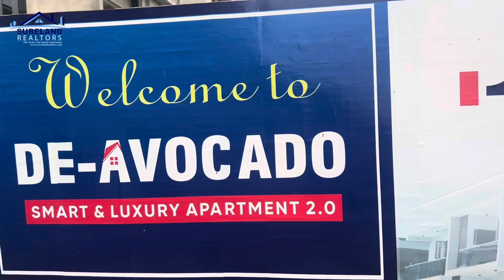Shortlet Apartments For Sale In Abijo Lekki Lagos || De Avocado Luxury and Smart Home 2.0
Here is a smart home apartment available for sales in Abijo Lekki Lagos inside Chois garden in Abijo GRA

Here we have apartments suitable for shortlet, rental income, and even Airbnb

It is also suitable for personal residence. Meaning that you can buy and live there immediately

People are living inside already and you can also buy and park in immediately

Introducing De Avocado Luxury and Smart Home 2.0

Here in de Avocado luxury and smart homes we have only apartments for sales.

We have 1, 2 and 3 bedroom apartments available for sale

1 bedroom apartment sells for N52.5m

2 bedroom apartments sells for N62.5m

3 bedroom apartments sells for N70M

Initial deposit is N5M and you can spread across 24 months (2years)

For further details and enquiry about de avocado luxury and smart homes please call or WhatsApp Peter at